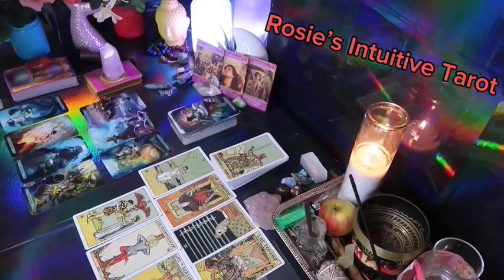VIRGO ❤️I HOPE YOU SEE THIS MESSAGE BEFORE THIS PATH OPENS TO YOU 🦋💫💗 NOVEMBER LOVE TAROT 🤩🔥😍🔥